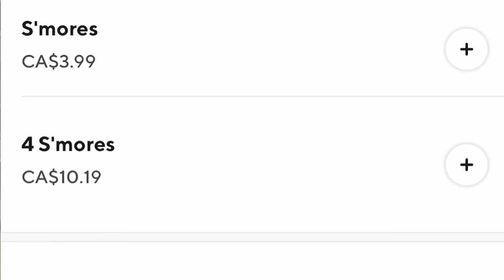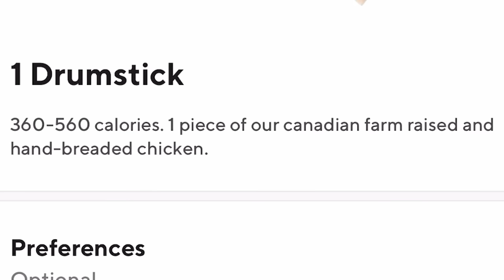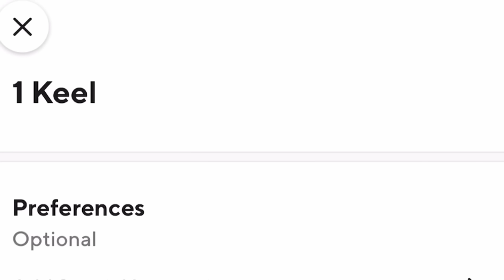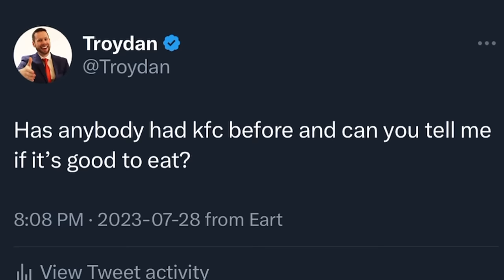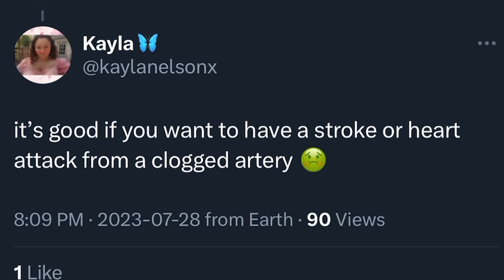Eating the Entire KFC Menu (10,000 Calorie Challenge)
KFC (Kentucky Fried Kitchen) has over 27,000 restaurants in the world. Troydan attempts to eat the entire KFC Canada menu.